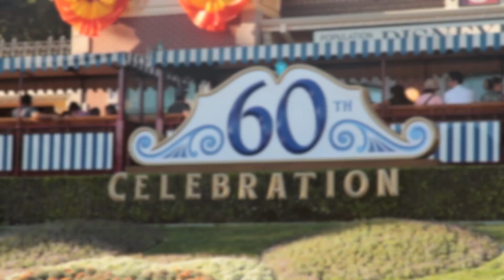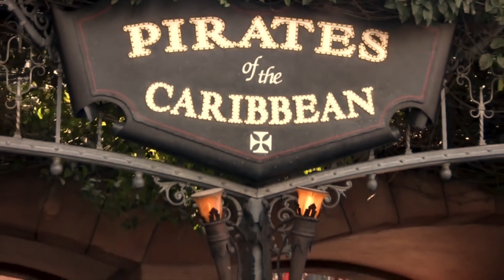Ronny Disneyland CALIFORNIE 2015 review clip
Petit clip de mon séjour a Disneyland en 2015 - Little souvenir clip ad Disneyland during my visit in 2015